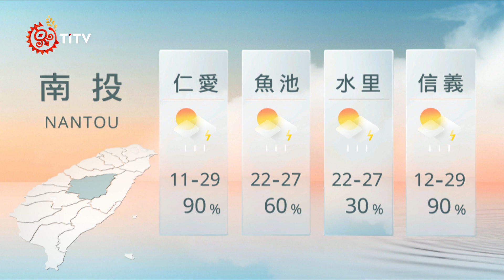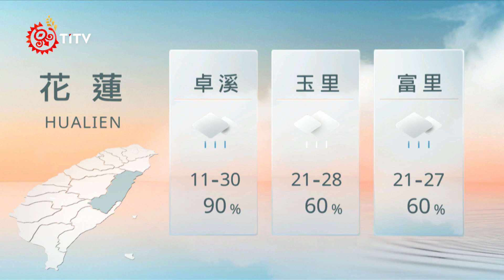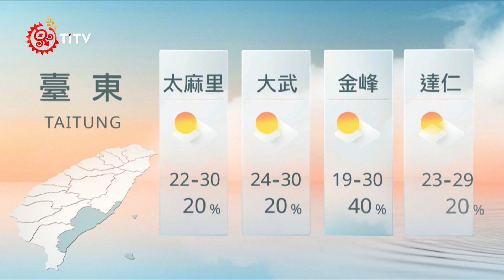10081900 山海氣象｜每日熱點新聞｜原住民族電視台